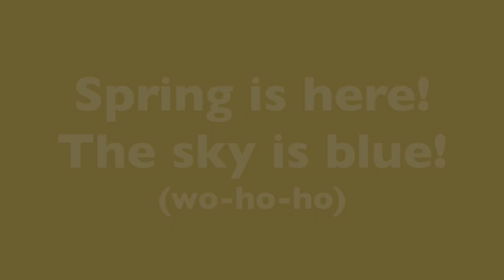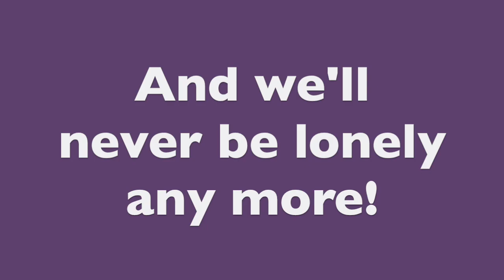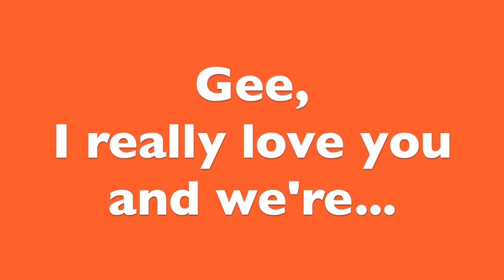Chapel of Love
Singalong lyrics